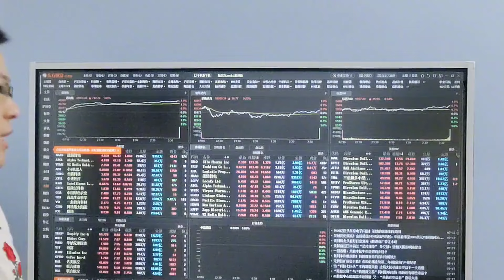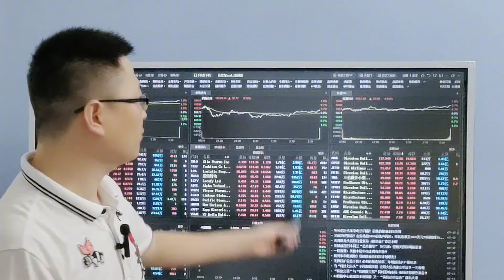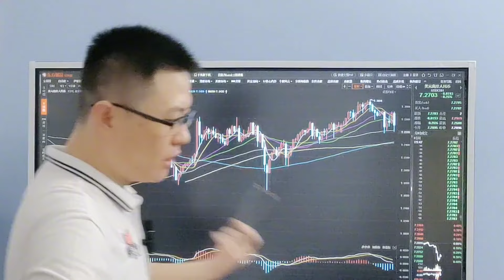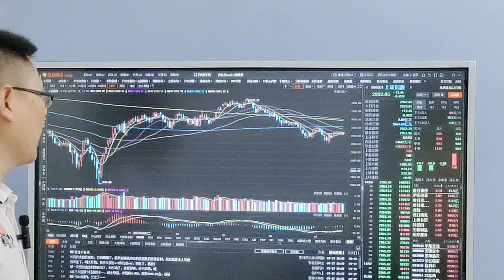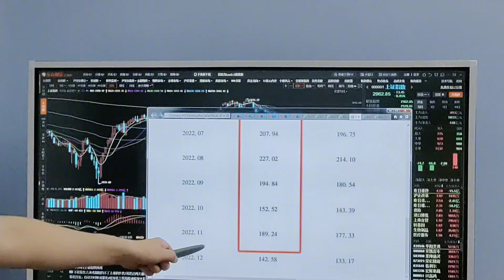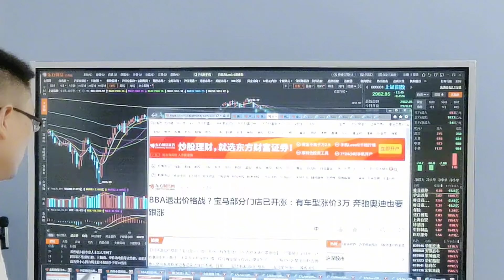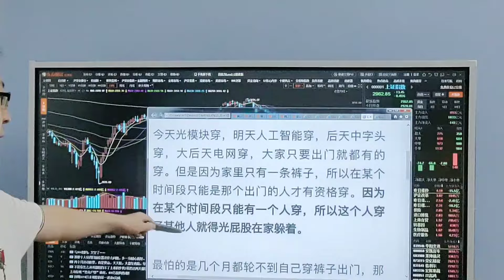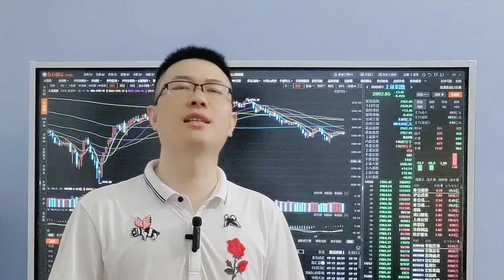美股为何盘前突然大跌？A股明天有望大涨？有利空也有利好？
十四年的奔波与沉淀，心如磐石。除了技术面和基本面，还有诗和远方。股市中最疼老婆的投资人。美股为何盘前突然大跌？A股明天有望大涨？有利空有利好